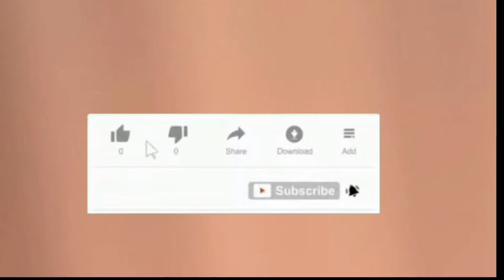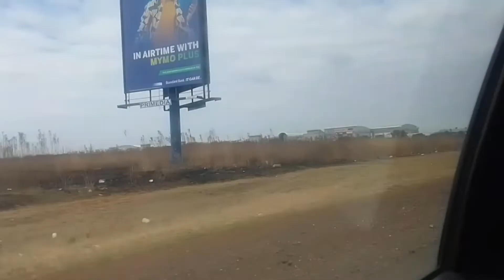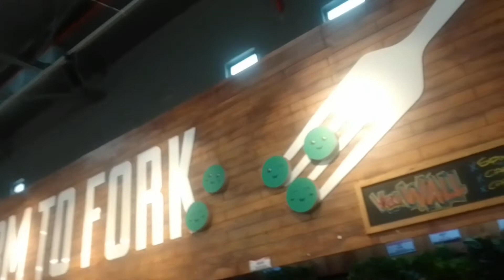*Spend the day with me. *Grocery shopping, Visiting my cousin and more*